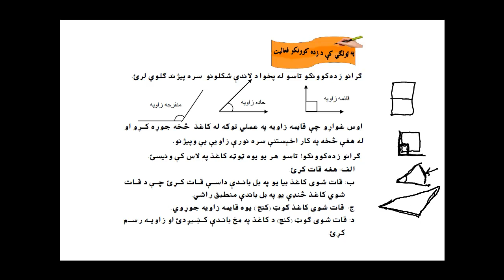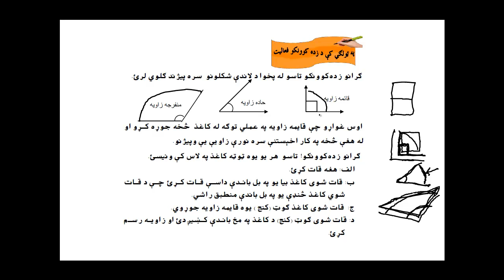Learn maths 3 Lesson 57 Zawya in pashto